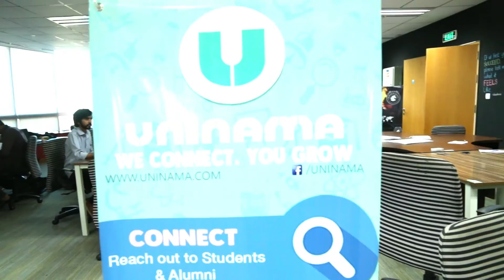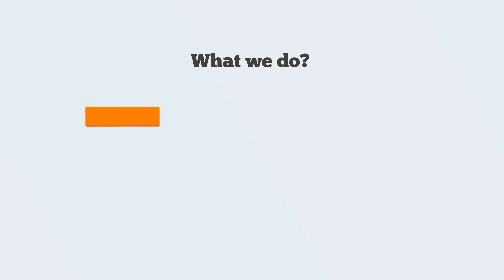Plan9 Tech Incubator - PITB entrepreneurship wing